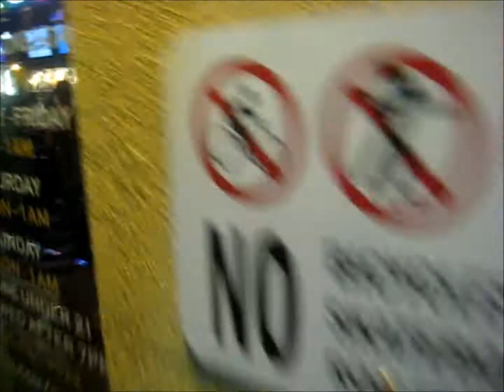Traveling Dirtbags June and July close call Highlights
Mostly footage of my commute to and from work, and maybe some random shenanigans. All filmed in Miami with a Powershot on my helmet. More to come soon and preferably more frequently.